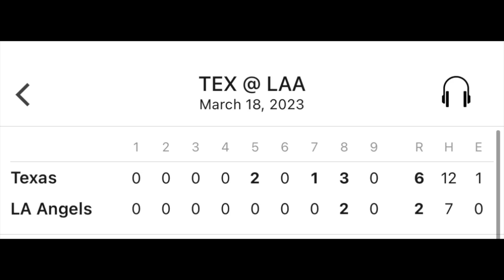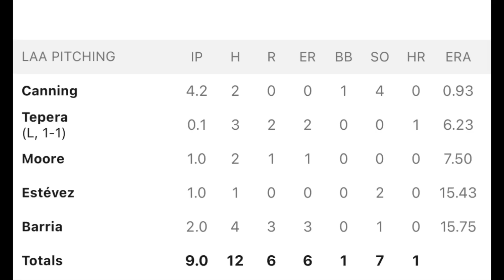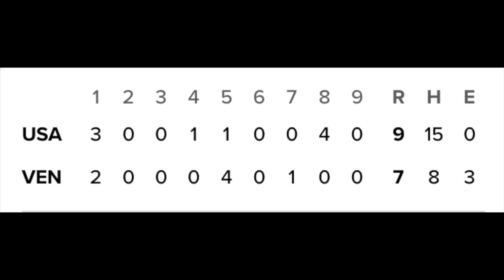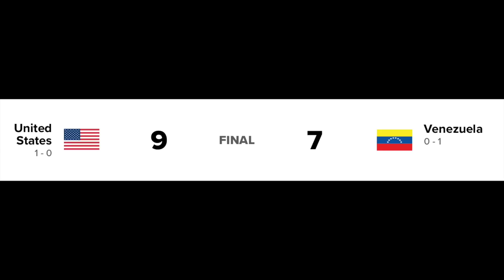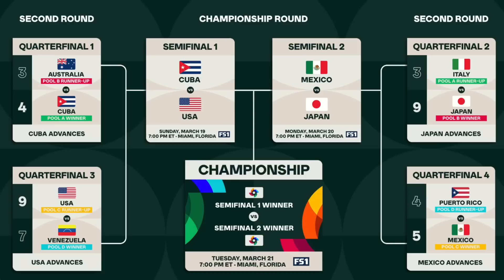エンゼルス オーナーモレノ氏 大谷翔平の契約延長や贅沢税超えなど地元メディアに3年ぶりに語る‼️ 延長に向け前より自信が無くなった⁉️💦 エンゼルスOP戦敗北もCanningが好投で先発陣はOK👏